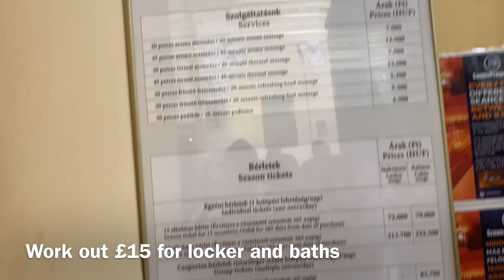Budapest Hungary 🇭🇺 Roman baths